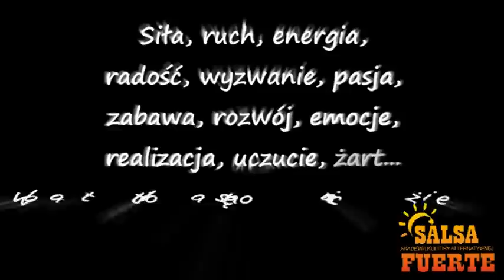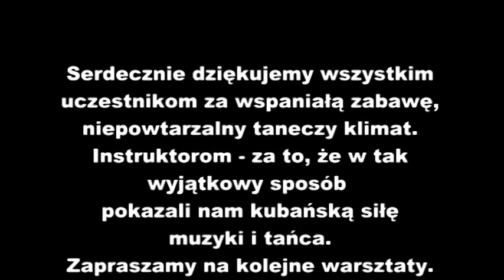Salsa Fuerte, Warsztaty tańców karaibskich, 14.01.2012 Opole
Darmowe warsztaty tańców karaibskich zorganizowane przez członków stowarzyszenia Salsa Fuerte odbyły się w Studenckim Centrum Kultury w Opolu 14 stycznia 2012.